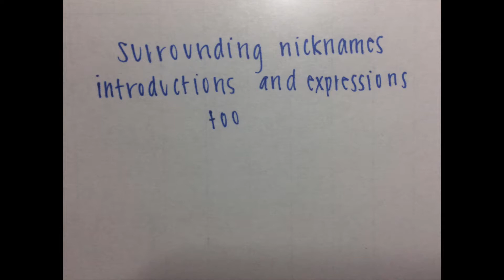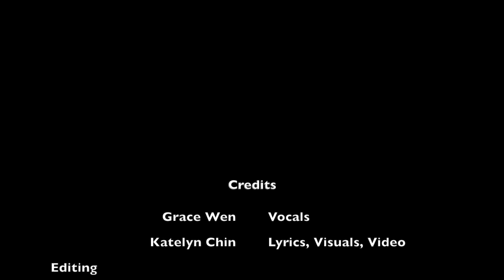Use That Comma | Parody of "Treat You Better" by Shawn Mendes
20Time Project for Mr. Angel's class // Educational Parodies
Credits:
Grace Wen - Vocals
Katelyn Chin - Lyrics, Visuals, Video Editing

Your sentence is way too long, it’s true
You can tell me if I'm wrong
But I see it on their faces
While they try to understand what you mean
When you could be clarifying-g your thoughts

You can clear up your statement - with a comma
Helping to connect the concepts - or describe it
Tell me why are we wasting time
On this weird sentence
That is extremely fragmented
You can clear up your statement
With a comma

Surrounding nicknames
Introductions and expressions too
Connect two independent clauses with conjunctions
Or set off nonessential words
Even a sentence that’s started with a dependent clause
Would have a comma following it

Helping to connect the ideas - or describe it
With a comma [x2]

Separate word groups
Or adjectives, too
Clear up your statement right now
Set off, expressions that
Interrupt sentence flow

With a comma [x3]